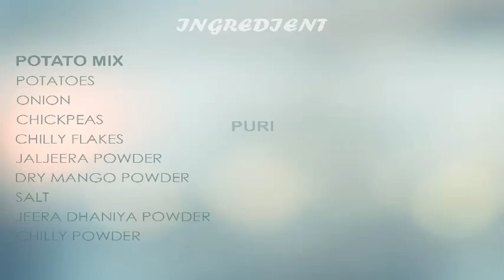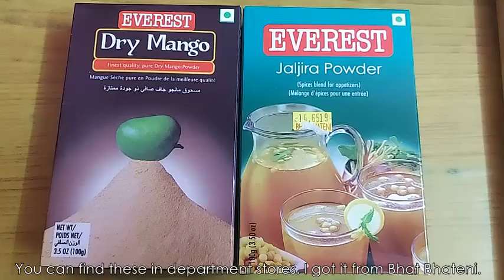PANI PURI RECIPE | SOUTH ASIAN STREET FOOD | INDIAN SNACK | NEPALI SNACK | DEFINITE CLICK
Pani puri is a famous and well loved street food here in South Asia(India & Nepal). Sometimes also know as puchka, fulki, and golgappa, known for its unique blend of flavour and texture which is so refreshing in a hot summer days. It is a bite size snack which bursts in your mouth satisfying all your craving for spicy food. The tanginess with a mixture of sweet and spicy is exactly what you are craving for.
As of now, in this lockdown, we are trapped inside our houses and cannot enjoy the deliciousness as we please. So here is an easy recipe for all your craving. Recreate it in the comfort of your houses and enjoy the recipe. Stay safe Stay home.